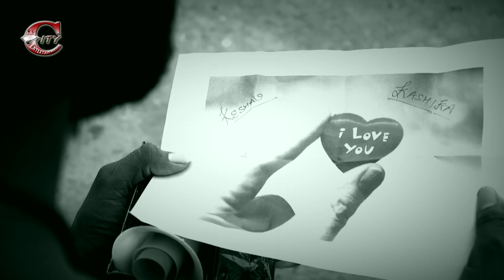Latest Hindi Video Song 2017 HD | Tu Meri Duniya | तू मेरी दुनिया | Vikash Jha | City Entertainment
Latest Hindi Video Song 2017 Full HD || Tu Meri Duniya || तू मेरी दुनिया || Vikash Jha | City Entertainment

Song - Tu Meri Duniya
Singer - Vikash Jha
Artist- Keshav Dev [sheru] & Kashika Sisodia
Music Director - Rajesh Raj
Lyrics - Mohit Singh Rajput
Company Owner Name - Mohit Singh Ra (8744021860)
Director - Jai Rana & Sushil Nirman
Producer - Mohit Singh Rajput
P.C -Monu Verma
Thank You So Much By : City Entertainment

Check out some of the HindiVideos City Entertainment